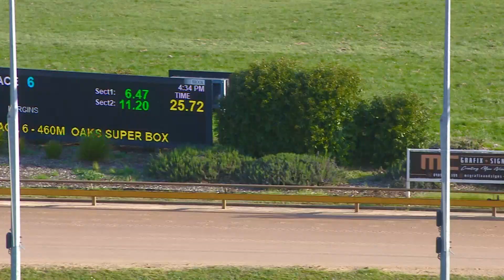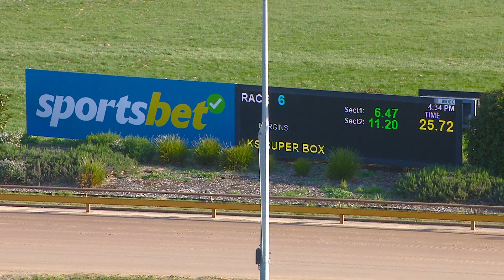WGL FRI 27 SEP 24 R6